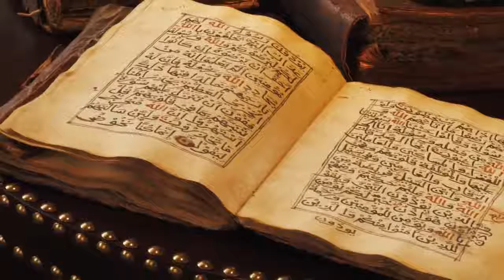10 Toilet Demons And Deities From Around The World Documentary1